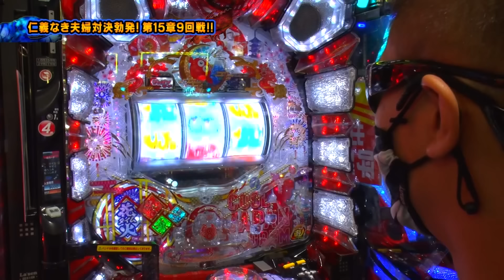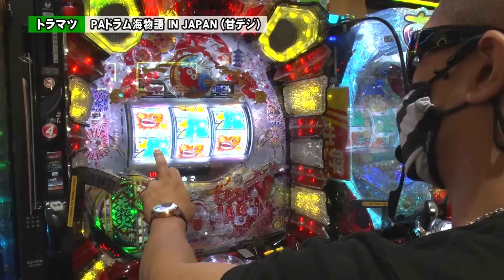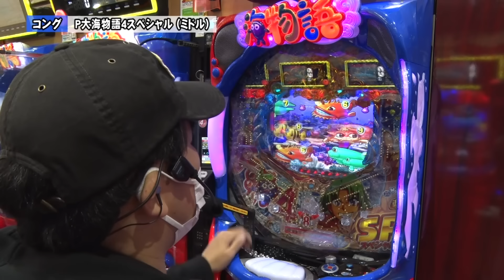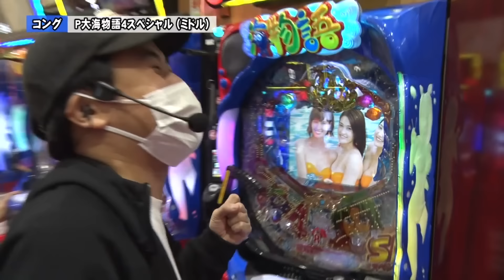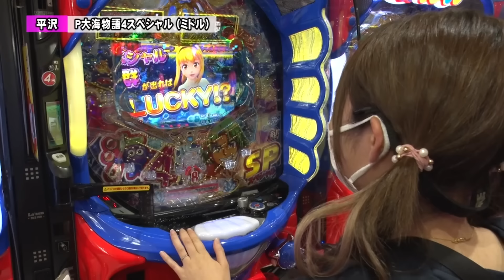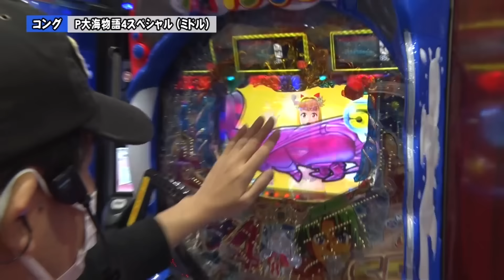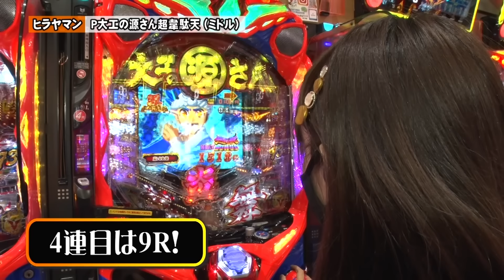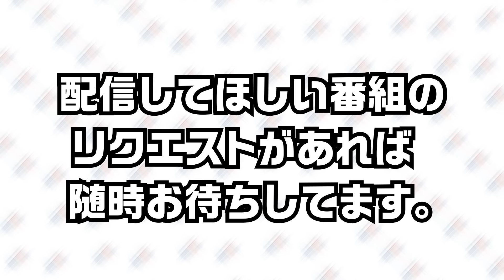ペアパチ初の夫婦対決！【双極銀玉武闘】第15章 9回戦 ‹コング誠・平沢ゆきVSトラマツ・ヒラヤマン›【毎週日曜無料公開！】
第15章9回戦はコング・平沢ペアｖｓトラマツ・ヒラヤマンペアの対決！ついにトラマツと平沢の夫婦対決が勃発！しかしコン平ペアは今回、0ｐｔで終えると最下位脱落が確定してしまう…。はたしてこれが最初で最後の夫婦対決となってしまうのか？お楽しみに！

【出演者】
貴方野チェロス　大水プリン　トラマツ　ヒラヤマン　なおきっくす★　かおりっきぃ☆
コング誠　平沢ゆき　優希　りんか隊長

▼▼前回の戦いはこちら！▼▼
第15章 8回戦 ‹なおきっくす★ かおりっきぃ☆ VS 優希 りんか隊長›